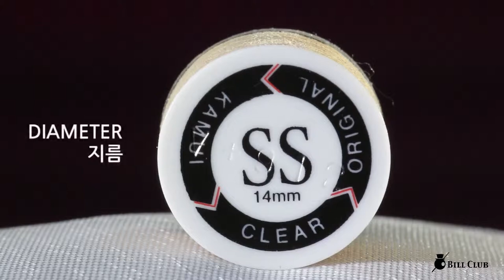카무이 클리어 오리지널 SS 당구팁 KAMUI CLEAR ORIGINAL SS billiards cue tips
카무이 클리어 오리지널 SS 당구팁
KAMUI CLEAR ORIGINAL Billiards cue tips SS